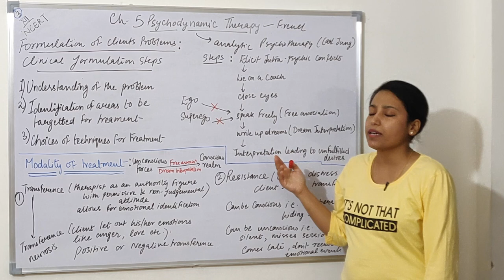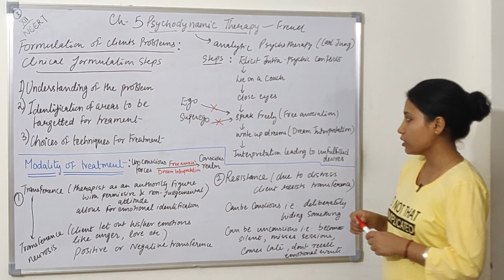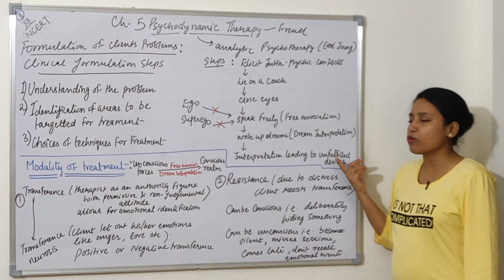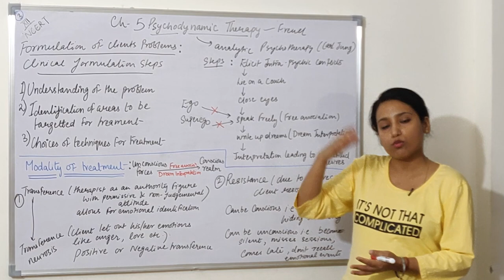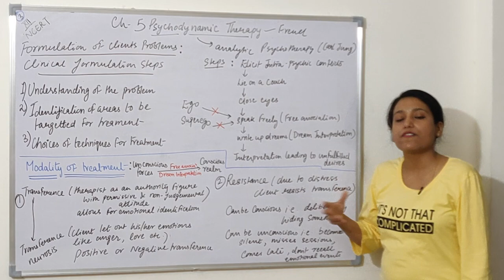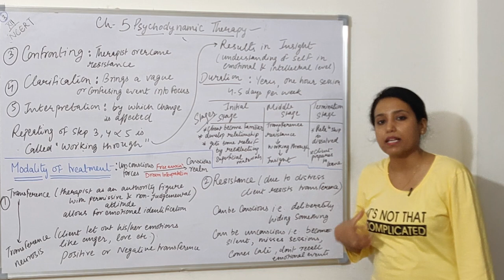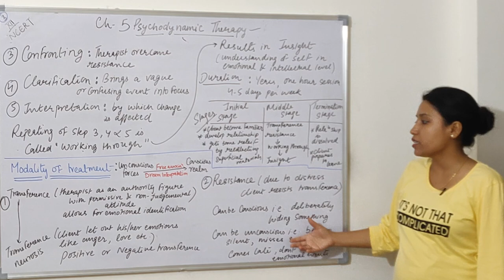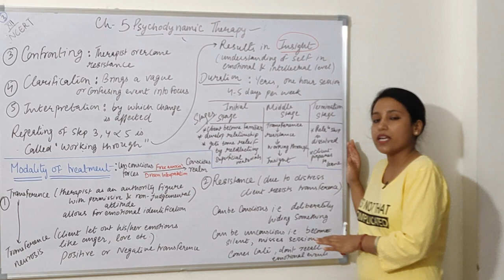Approaches||Psychodynamic Therapy||Chap 5||Part 3